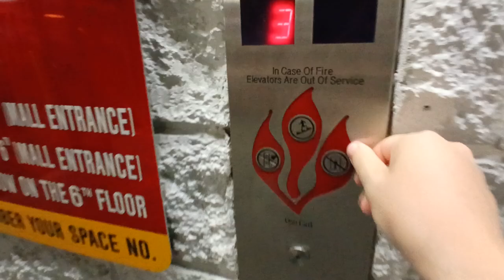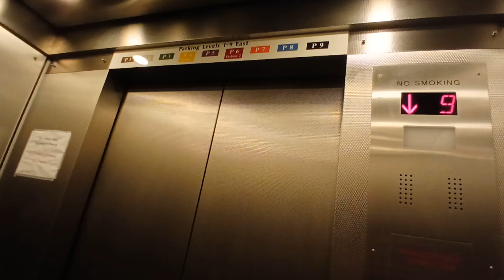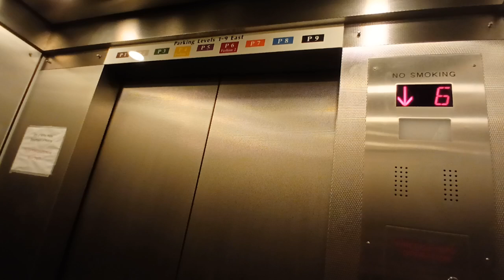Modernized Dover traction parking elevators at the Galleria mall (White Plains, NY)